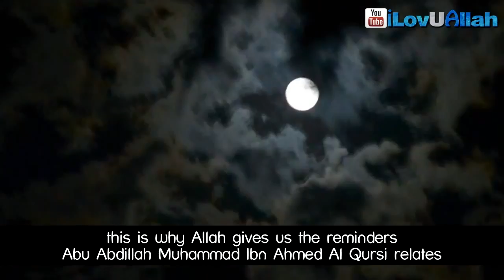Snake In The Grave - True Story ᴴᴰ ┇ Powerful Speech ┇ The Daily Reminder ┇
Video Created by iLovUAllah YT Channel

"Snake in the grave, Islamic reminder about a true story that took place many years ago to the governer of Isntanbul.. (the video with the snake is not the real footage its only an animation created by iLovUAllah Productions)"

Intro Nasheed: Omar Esa - Allah